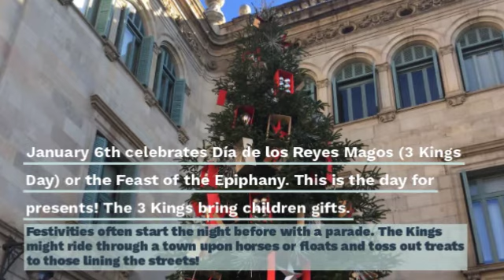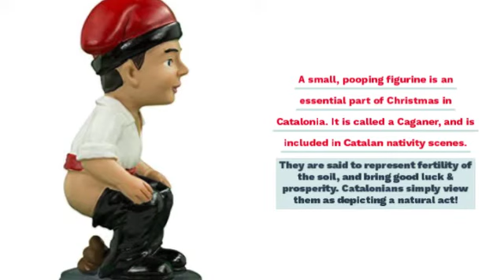Christmas in Catalonia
This short video describes Christmas holiday traditions in Spain and particularly those in the region of Catalonia.